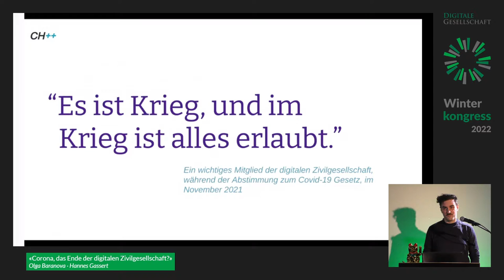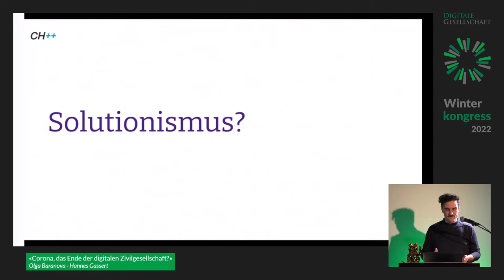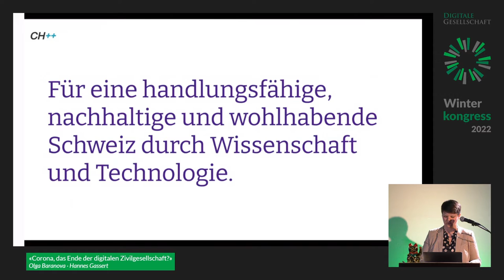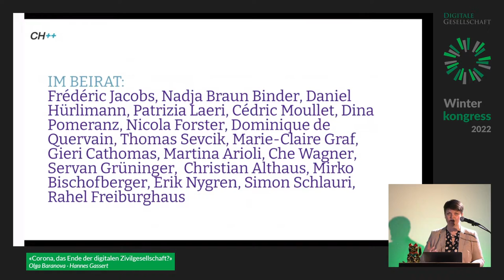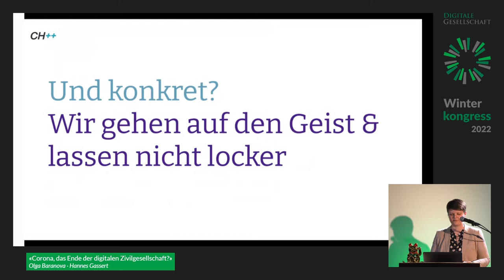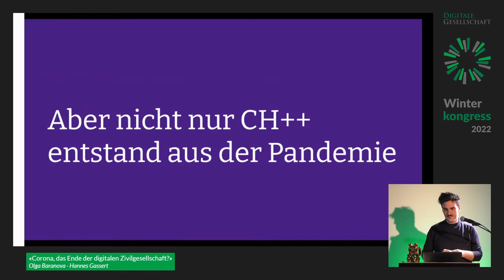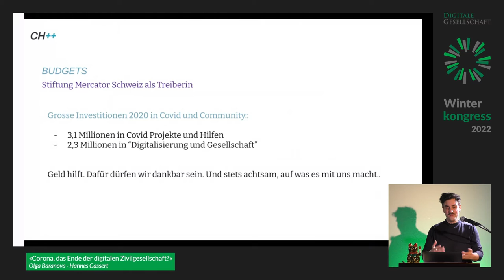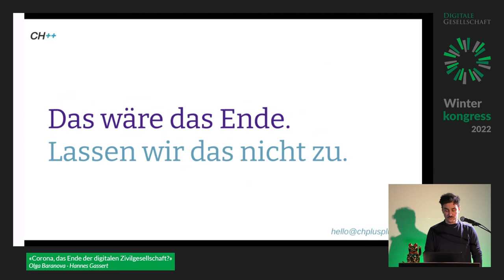Winterkongress 2022 - Corona, das Ende der digitalen Zivilgesellschaft?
Die Coronakrise hat die digitale Zivilgesellschaft in der Schweiz voll ergriffen. Der Abstimmungskampf zum Covid-Gesetz entzweite unsere Community wie nie zuvor, online wurde die politische Auseinandersetzung für manchen zum Krieg. Gleichzeitig entstanden neue Initiativen und Allianzen, Wirkung und Organisationsgrad der digitalen Zivilgesellschaft nahmen klar zu — und ebenso die Budgets. Anhand von konkreten Beispielen diskutieren wir, was die Pandemie mit uns gemacht hat und was das nun heisst für unsere gemeinsamen Möglichkeiten, die Schweiz von Morgen mitzugestalten.

CH++ ist eine Pandemiefolge, der Verein entstand aus der Erkenntnis heraus, dass die Unzulänglichkeiten und Versäumnisse, dass das sprichwörtliche Fax, das Marcel Salathé und Hannes Gassert in der digitalen Pandemie-Politik antrafen, nur ein Symptom sind für viel tiefer gehende Herausforderungen. Denen will sich der junge Verein angehen, sich einsetzend für handlungsfähige, nachhaltige und wohlhabende Schweiz durch Wissenschaft und Technologie. Vom Proximity Tracing zum Covid-Zertifikat, von der Cybersicherheit zur E-Id und dem EMBaG: CH++ nimmt wirkungsvollen, pragmatischen Einfluss. Olga Baranova ist seit Dezember 2021 die Geschäftsleiterin des Vereins und bringt als erfahrene Genfer Jungpolitikerin und Kampagnenleiterin der Ehe für Alle eine neue Perspektive in die digitale Zivilgesellschaft der Schweiz ein.